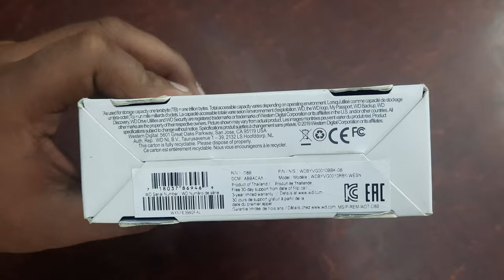1TB WD My PASSPORT USB 3.0 PORTABLE HARD DRIVE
1TB WD My PASSPORT USB 3.0 PORTABLE HARD DRIVE | AutoPlay

Auto Backup
Automatically back up photos, videos, music and documents from your system onto your My Passport drive with the included WD Backup software. Set it to your schedule. Just pick the time and frequency.

Password Protection
Built-in 256-bit AES Hardware Encryption with WD Security software helps keep your content private and safe. Easily add a “return-if-found” message as the password prompt in case your My Passport drive ever gets lost. Even great minds like yours can accidentally leave things behind.

Capacity

1TB

Interface

USB 3.0, USB 2.0 compatible

Backup Software

WD Backup

Option to backup to Dropbox

Additional Details

Password Protection with Hardware Encryption